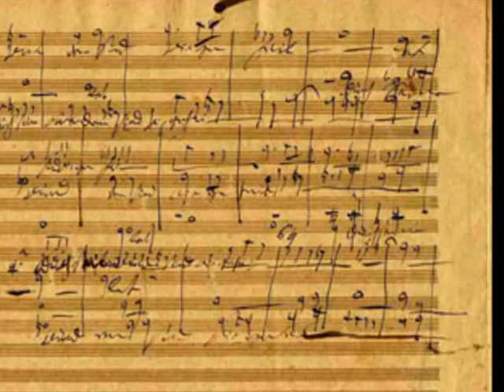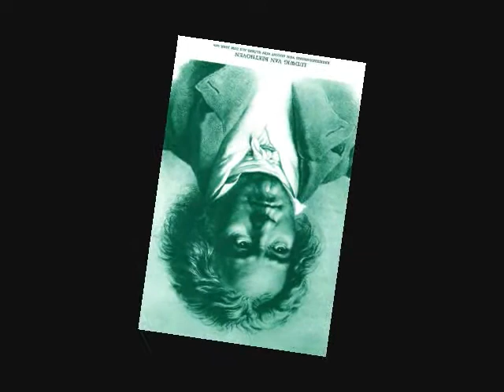Beethoven's Revenge by Craig Smith